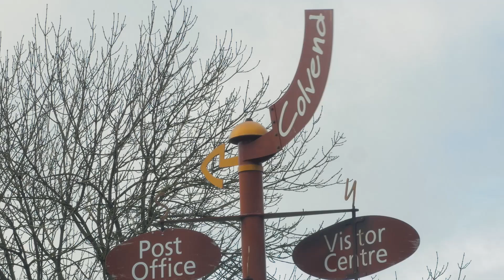The Distance - What is it?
The down low on our new event - The Distance

for more information.